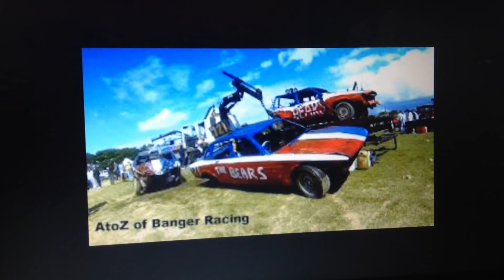The Bears banger racing slide show